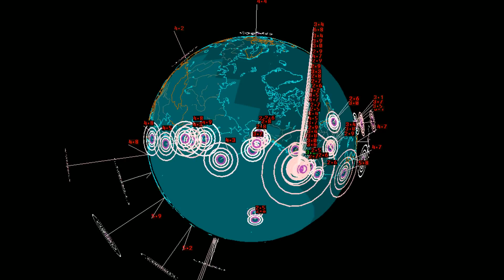EQ3D ALERT: 3/10/14 - 3.0 magnitude earthquake off the coast of Eureka, California!!! HOT REGION!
Multitude of seismic activities in this one region should be for a cause of concern. Earthquake watch! be prepared.